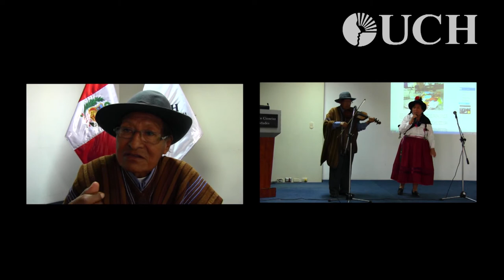Entrevista a Máximo Damián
El músico - violinista Máximo Damián habla sobre su entrañable amistad con el escritor y antropólogo José María Aguedas.

Máximo Damián ofreció un recital como parte de las actividades desarrolladas por la Universidad de Ciencias y Humanidades (UCH) en Homenaje a José María Arguedas.